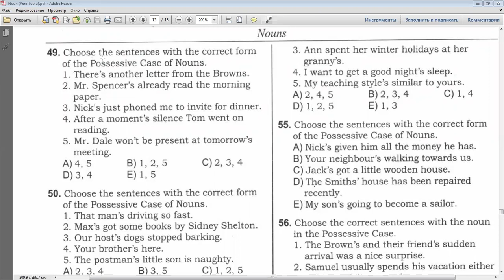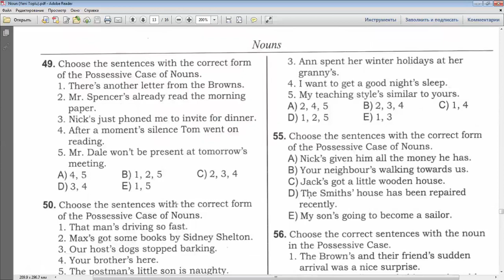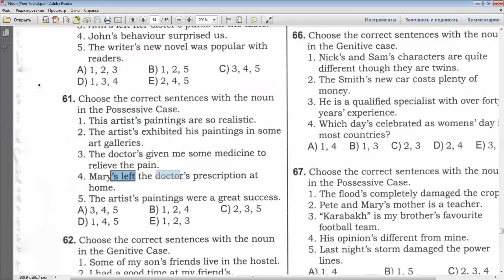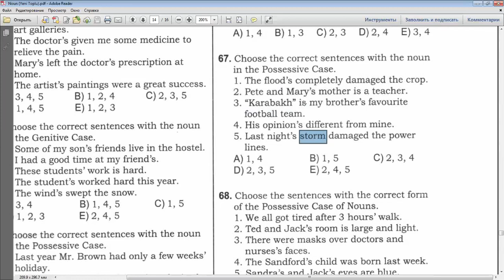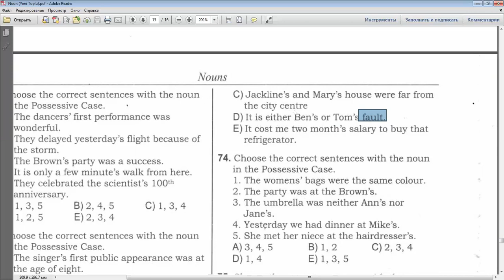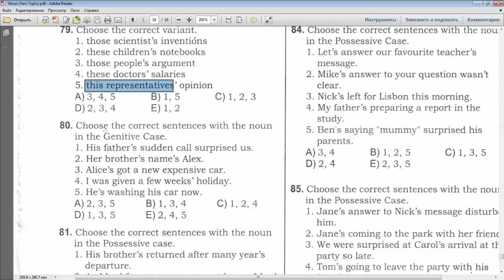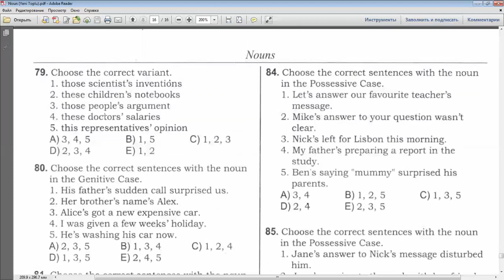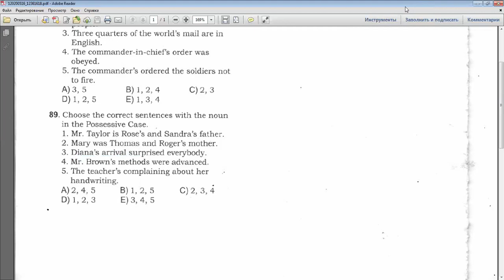İngilis dili, Toplu 1 Noun izah, Cases of Nouns / The Possessive Case (Yiyəlik hal) 49-89 tests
Elçin Mahmud - Sumqayıt şəhəri (Əlaqə: 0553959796)